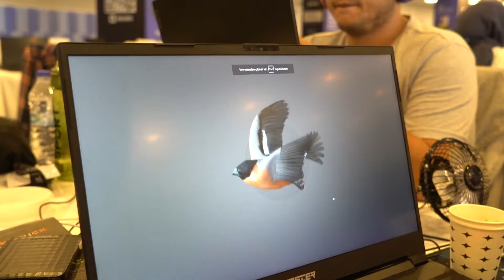DIGIAGE International Game Development Summer Camp & Ecosystem Meeting 4.Day